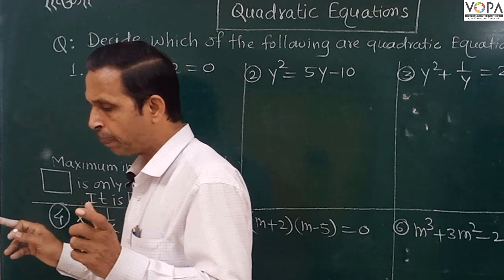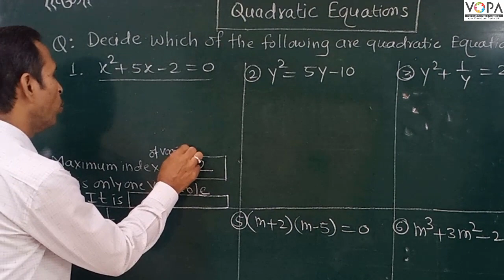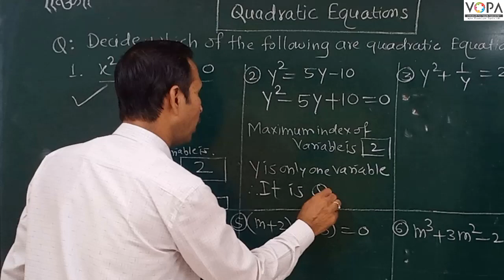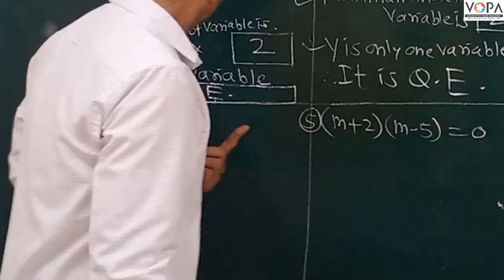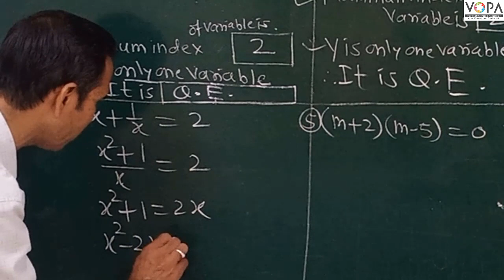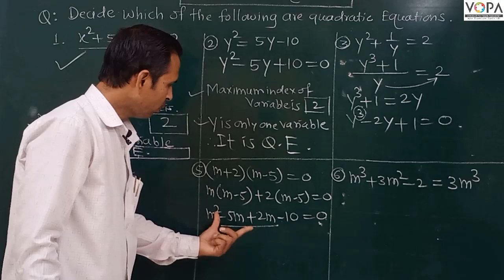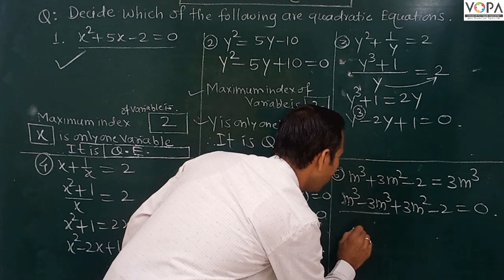10th | Chapter | Quadratic Equation | V8 | V-School